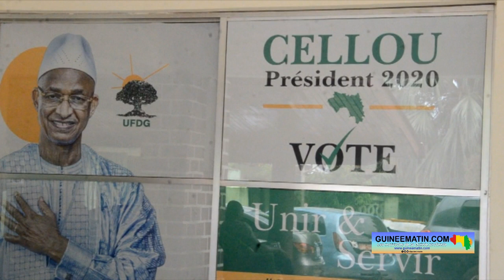Prochaines élections : « Cellou Dalein ne sera jamais éliminé dans ce pays », prévient Fodé Oussou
Le dialogue inclusif franc dont les conclusions viennent d'être remises au président de la transition continue d’alimenter les débats, notamment au sein des formations politiques à l’image de l'Union des forces démocratiques de Guinée (UFDG). Ces conclusions sont en partie dénoncées par des formations qui n’ont pas pris part au dialogue et qui suspectent des manœuvres visant à écarter certains candidats lors des prochaines électorales. A l’occasion de l’assemblée générale hebdomadaire de l’UFDG, tenue ce samedi 31 décembre 2022, Dr Fodé Oussou Fofana a dénoncé de telles velléités tout en réitérant la position du parti à aller à un dialogue structuré, a constaté sur place Guineematin.com à travers un de ses reporters.

Revenant sur ce sujet dans son discours adressé aux militants et sympathisants de sa formation, Dr Fodé Oussou Fofana prévient les partis politiques qu'il accuse de vouloir éliminer Cellou Dalein Diallo des prochaines échéances électorales. Pour lui, Cellou Dalein Diallo ne sera jamais éliminé dans ce pays et que l'UFDG participera à toutes les élections. « Le discours du CNRD est très clair. Le président du CNRD a été très clair. Il n'est pas candidat, les membres du gouvernement ne sont pas candidats, les membres du CNT ne sont pas candidats et le CNRD n'est pas un parti politique. Ceux qui s'agitent, ce sont les partis politiques eux-mêmes, qui sont en train de passer par tous les moyens : prier, aller voir les Karamoko, prendre leurs rêves pour la réalité, pour dire qu'on n'a qu'à éliminer Cellou. S'il est éliminé, on est tranquille. Cellou ne sera jamais éliminé dans ce pays. L'UFDG participera à toutes les élections. Si vous êtes sûrs que vous êtes partis politiques, si vous êtes que vos résultats n'ont pas changé, et que vous avez quitté 0,0% pour arriver à 2%, faites une assemblée générale et invitez la presse. Si vous êtes sûr, allez organiser votre assemblée générale », dit le vice-président de l'UFDG.

En ce qui concerne la participation ou non de l'UFDG au dialogue inclusif, Dr Fodé Oussou Fofana dit que son parti s'aligne derrière les recommandations de la CEDEAO, c'est-à-dire la tenue d'un dialogue inclusif, sincère entre les différents acteurs concernés. « Je voulais vous dire que les élections vont être organisées. On a dit 2 ans. On peut tout nous reprocher. On n'a jamais dit qu'on ne veut pas aller au dialogue. Jamais de la vie, nous avons dit qu'on ne va pas au dialogue. Ce qu'on a demandé, c'est que nous voulons un dialogue structuré. Nous voulons un dialogue organisé. Nous voulons un dialogue conforme à l'article 77 de la charte de la transition, qui dit que c'est le CNRD et les forces vives qui doivent se retrouver. Nous ne voulons pas d’un dialogue avec 300 personnes. Nous ne voulons pas d’un dialogue où on va nous donner deux millions de francs guinéens. Si nous allons au dialogue, même si on nous donne des primes, on ne les prend pas. Quand vous allez au dialogue autour de la table et que vous aimez la Guinée, si on vous donne des primes, vous refusez de prendre les primes.  Il faut dire que nous ne prenons des primes, nous sommes venus au dialogue pour la Guinée et non pour des primes. Quand vous prenez les primes, en ce moment vous êtes au dialogue pour des primes ou bien vous êtes là-bas pour le dialogue ? Nous sommes disposés à dialoguer, mais un dialogue structuré. Vous avez vu que la CEDEAO a demandé un dialogue inclusif. Nous restons derrière ça. Je pense que la raison sera là un jour, on va nous appeler autour de la table et on va se retrouver et puis nous allons dialoguer », a-t-il fait savoir.

Il faut noter que Cellou Dalein Diallo, qui est intervenu par visioconférence, a mis l'occasion à profit pour exprimer au peuple de Guinée, en général, et aux responsables, militants et sympathisants de son parti en particulier, ses meilleurs vœux de nouvel an 2023.